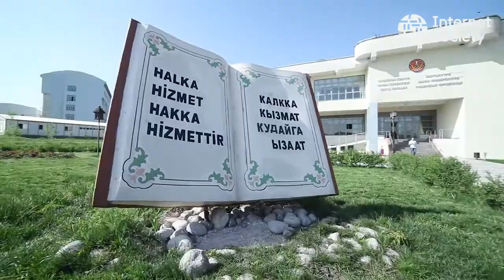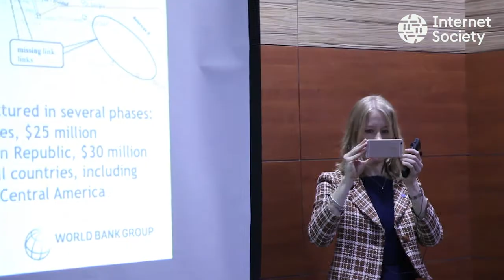NEW Манас университет интервью + титры